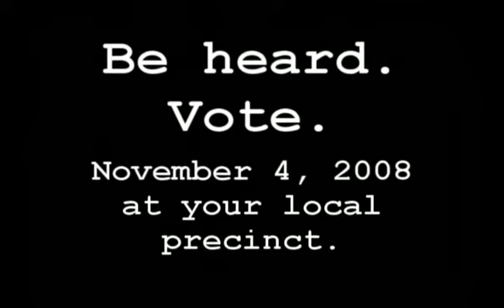Please Vote- PSA 1 (2008) - Voting Promo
This was a PSA I produced to encourage people to vote in the 2008 Presidential election.  I decided to create this campaign titled Please Vote when I discovered a lot of people I knew were not going to vote.  I've never been a political person but I knew this decision was too big ito be gnored, especially with how things are in the world.  I was very pleased with this campaign.  I want to thank for two friends who decided to participate.  I couldn't have done it with them.